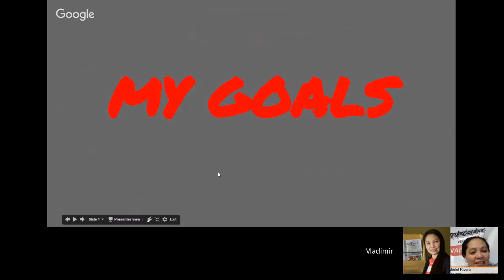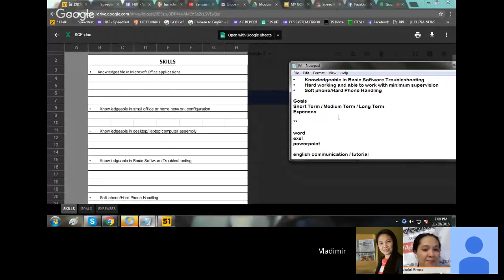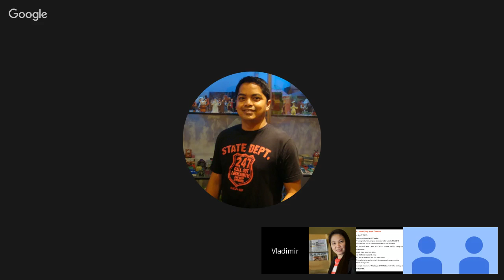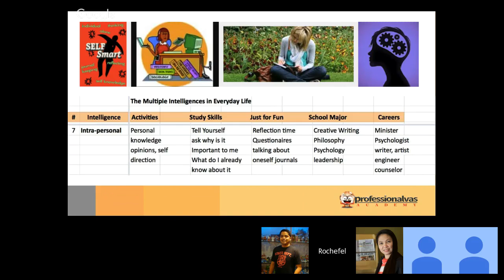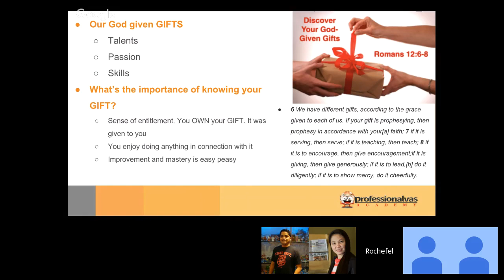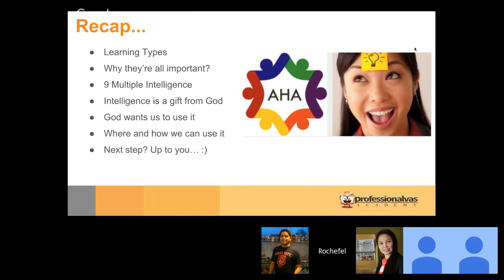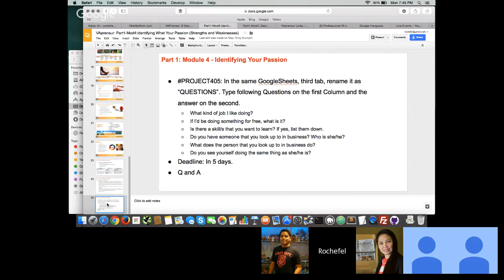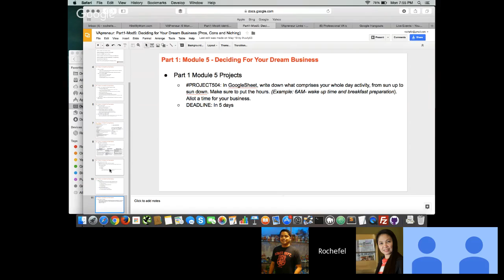VApreneur Batch 3 Session 5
VApreneur Batch 3 Session 5 with Modules 4 and 5 lessons